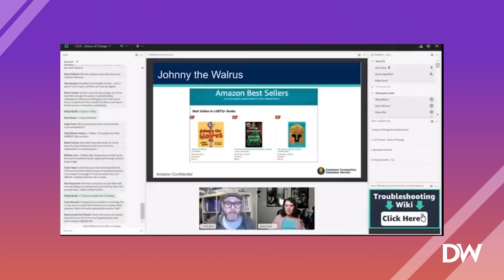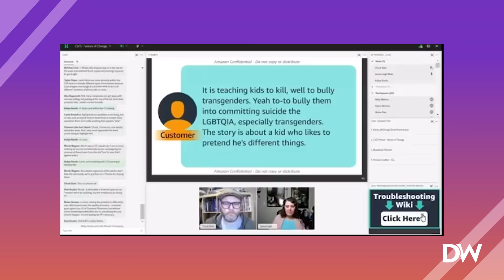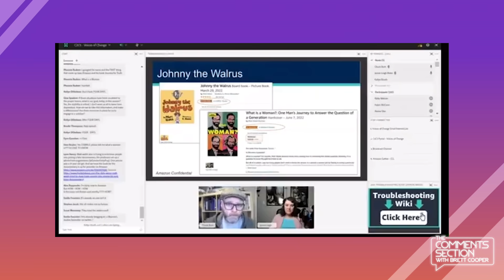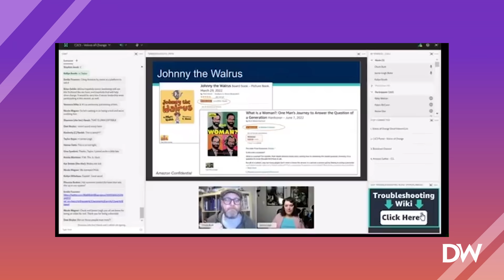Amazon Employees TRAUMATIZED Over This CHILDREN’S Book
A leaked video from an Amazon Employee meeting shows just how triggered the employees are over the #1 best selling children's book 'Johnny The Walrus.'

You can now own a Brett Cooper sticker! Check it out